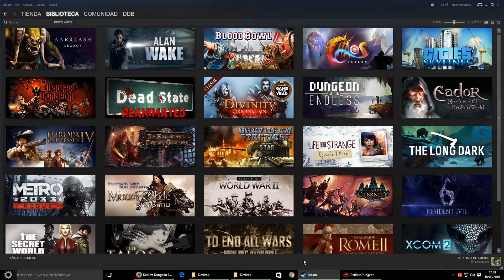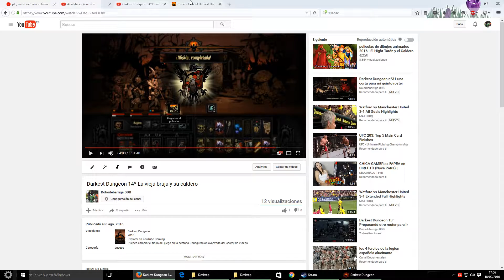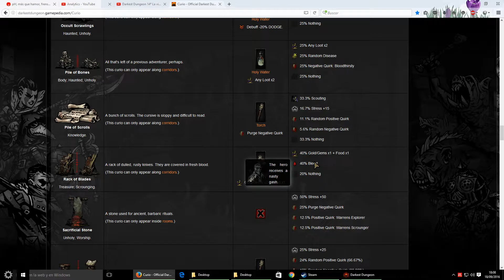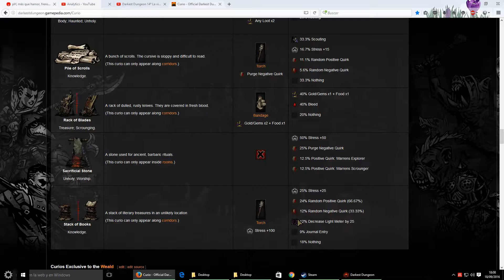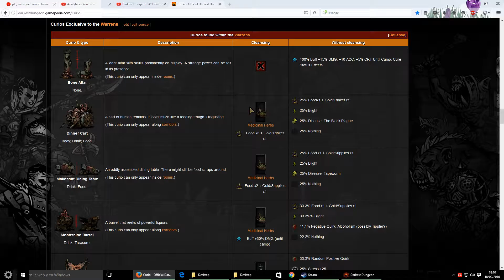Darkest Dungeon nº34 A por la pasta!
El roster del dinero parte en busca de gemas y monedas con las que volver a llenar nuestras escuatas arcas.